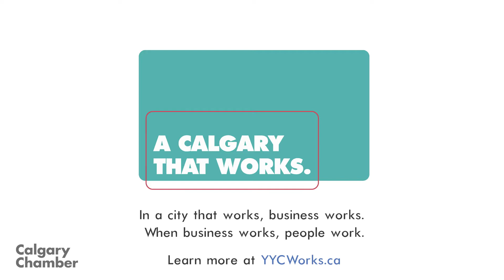A Calgary that Works - Naim Ali - Efficient